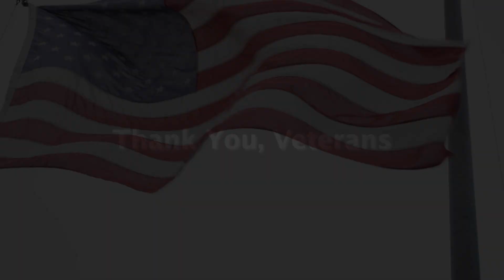BPD Honor Guard Veterans Day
The Bloomington Police Department Honor Guard shares how Veterans Day became a federal holiday, and why we celebrate it.